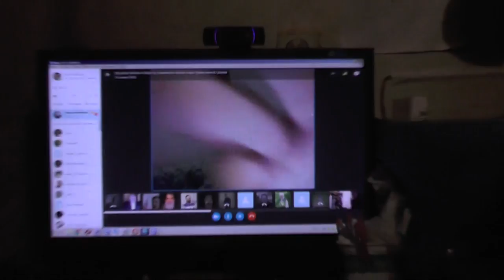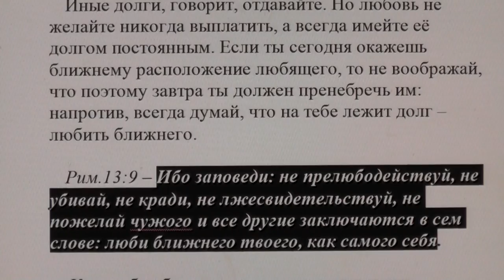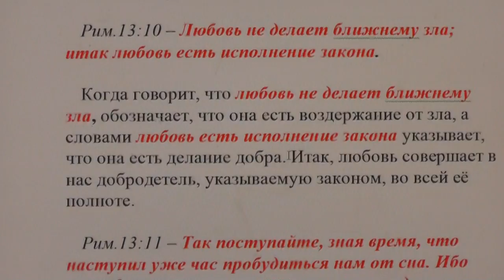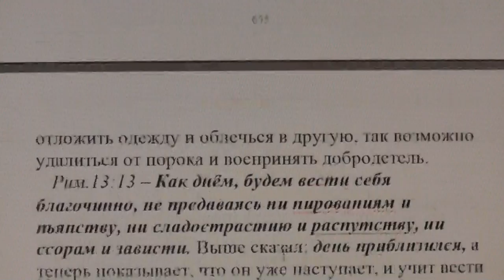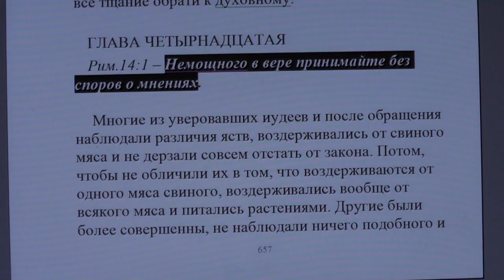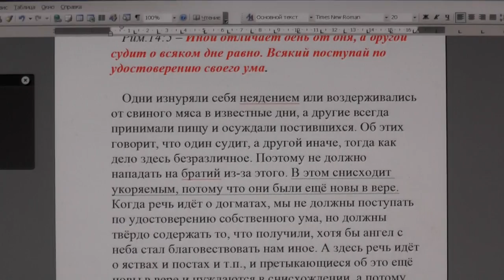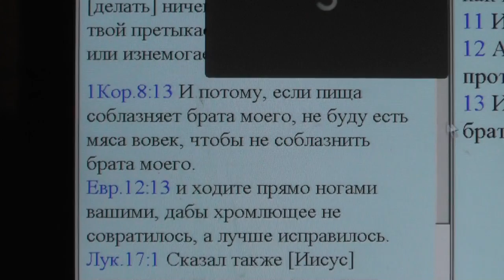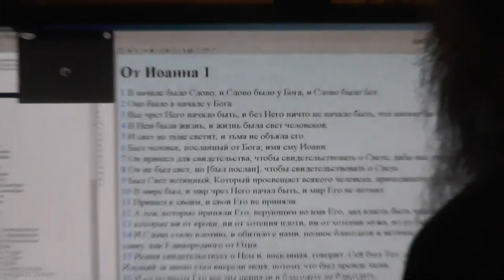Занятие по исследыванию Священного Писания по скайпу. Рим. 13:7. – 14 :6 15 .01.2017